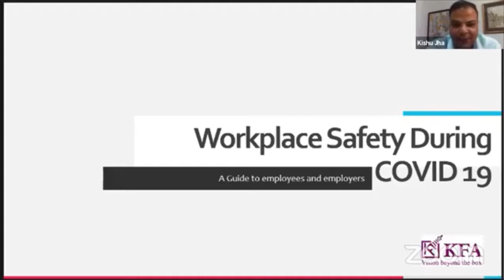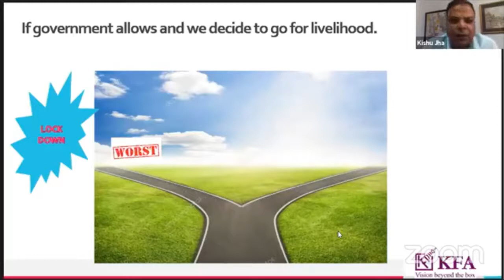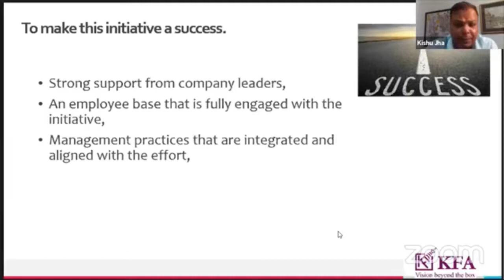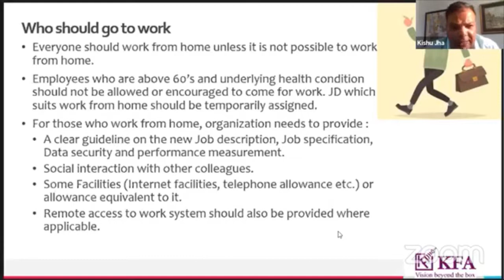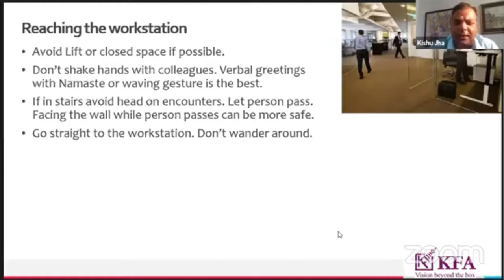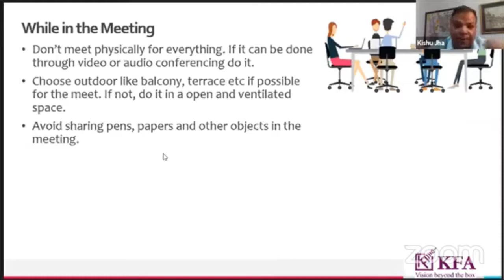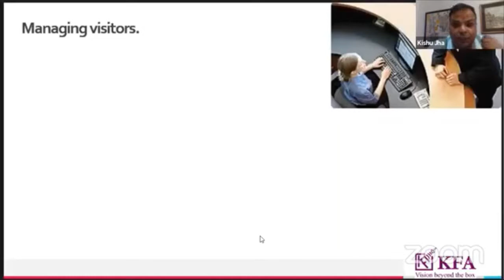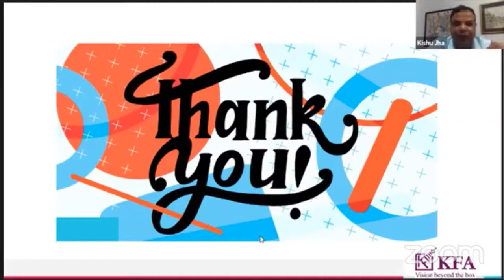Workplace Safety During COVID-19 | A Guide to Employers and Employees | Mr. Kishu Jha | KFA School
The extended lockdown has laid an imperative on cautious attempt to resume office works. But it is equally important to take employees and customers into confidence that their health concerns are being well taken care of.
How should the employers, employees and all other stakeholders prepare? Mr. Kishu Jha, CEO & Director-Training of KFA  has made a deep analysis of different guidelines and observed the situation of Nepal to put forward an insightful session through Facebook Live Session.